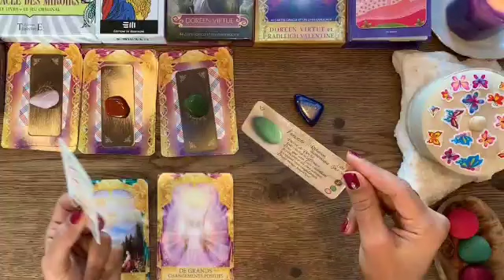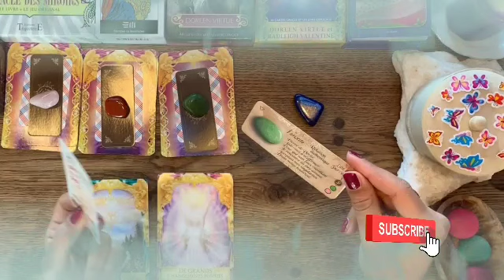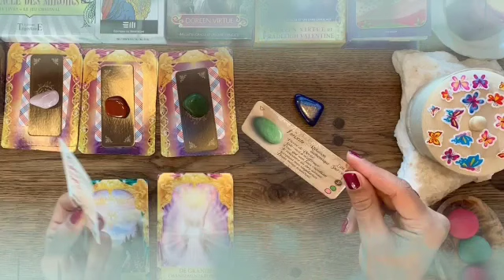برج الجوزاء 🔥 شوف اعدائك بعنيك👌ازي ربنا هيجبلك حقك🤲ده بيحبك لكن لأسف ...😔